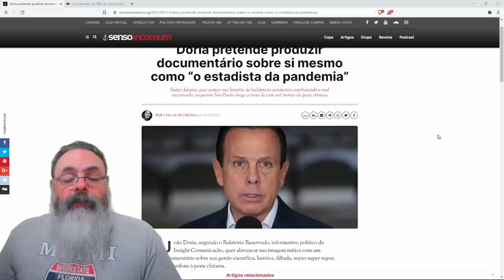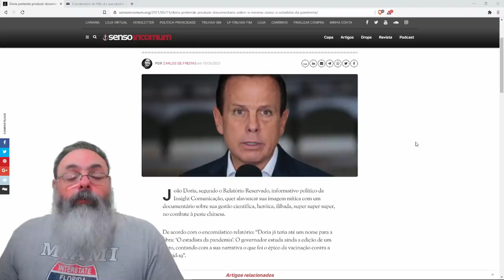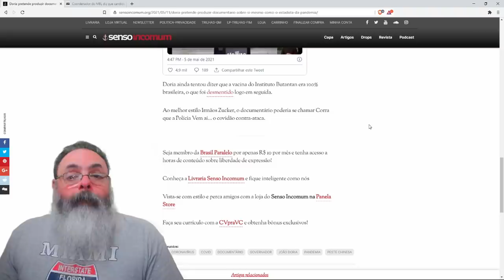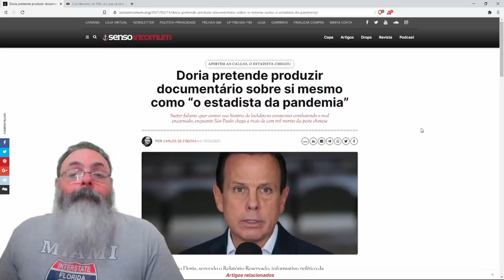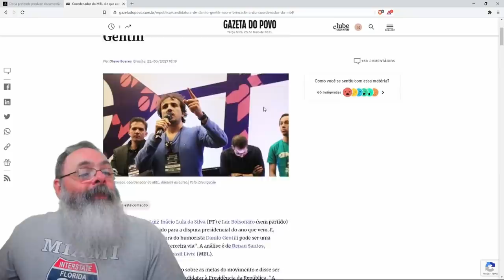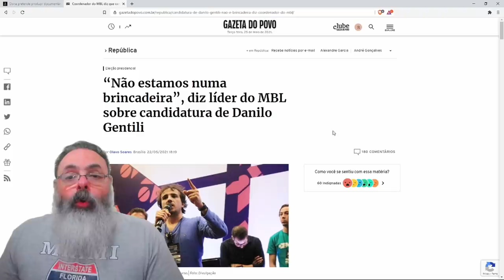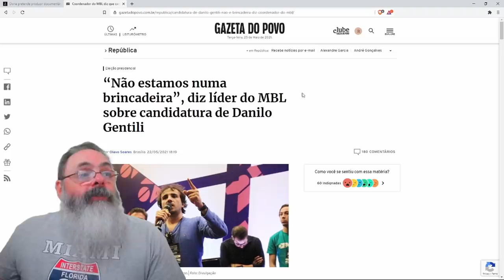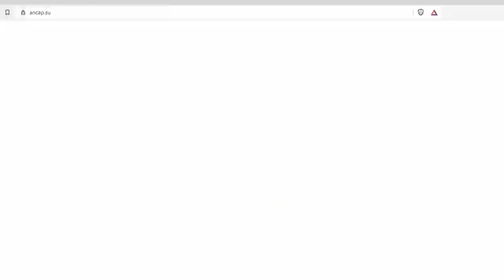Dória planeja fazer um filme mostrando sua saga de estadista heróico na pandemia